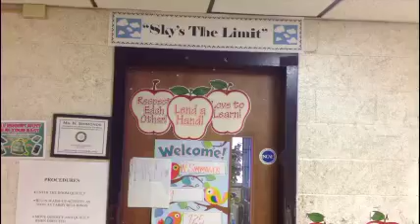Great Northwest Halifax High School Small